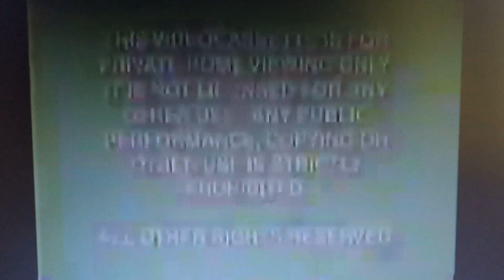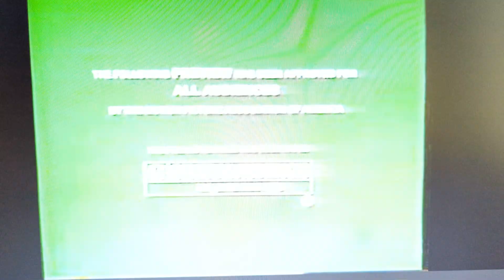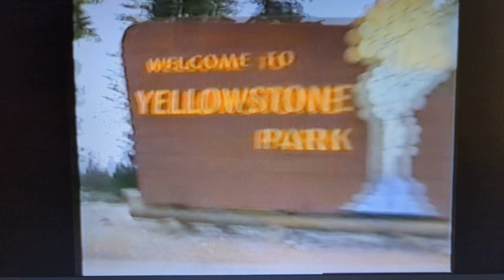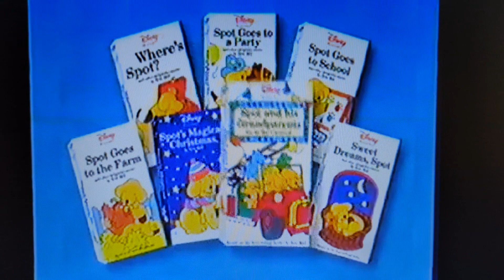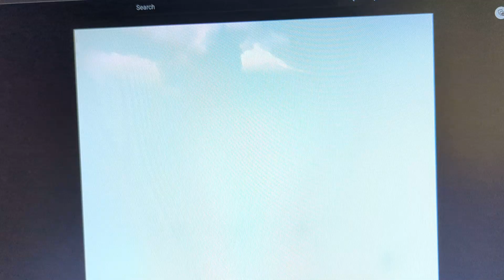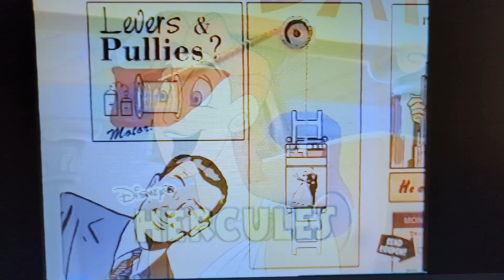Opening to Recess: Meet the Protagonists 1998 VHS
List of Ads:
1. Green FBI Warnings
2. Walt Disney Home Video logo
3. "Coming Soon to Own on Videocassette"
4. The Rescuers trailer
5. Castle in the Sky trailer
6. Mulan trailer
7. "Now Available to Own on Videocassette"
8. How the Toys Saved Christmas trailer
9. Meet the Deedles trailer
10. Spot Videos trailer
11. The Black Cauldron trailer
12. "On ABC"
13. Disney's One Saturday Morning (with Doug, Recess, Pepper Ann & Hercules)
14. Feature Program (Recess)
15. "Recess" theme song